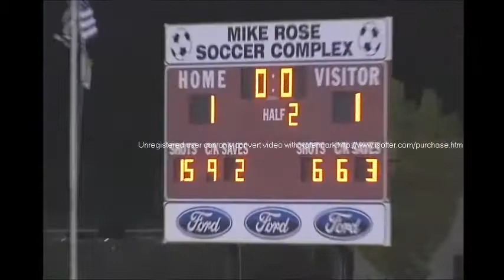Memphis vs Colaiste Ide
University of Memphis vs. Colaiste Ide in a charity match at the Mike Rose Soccer Complex